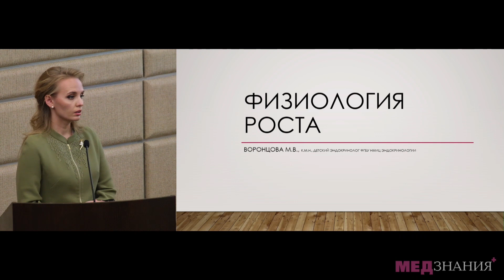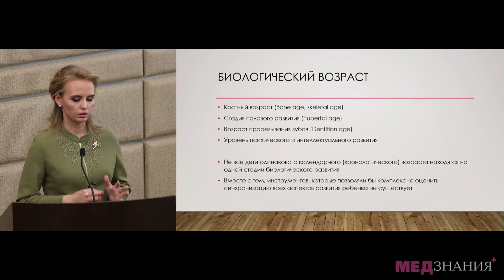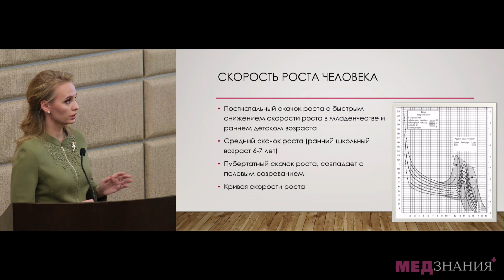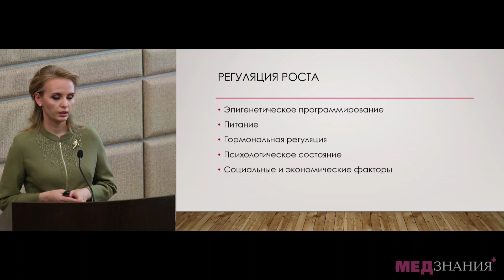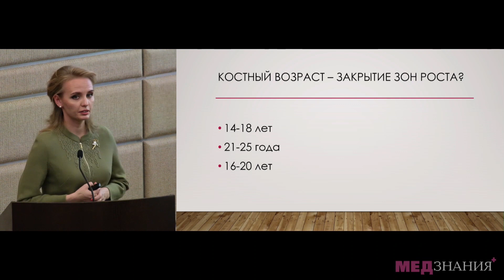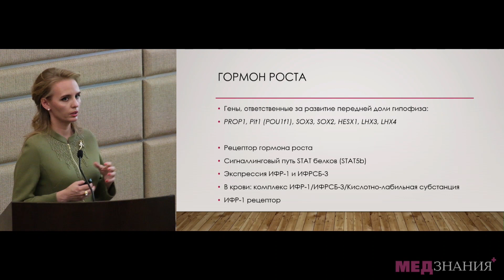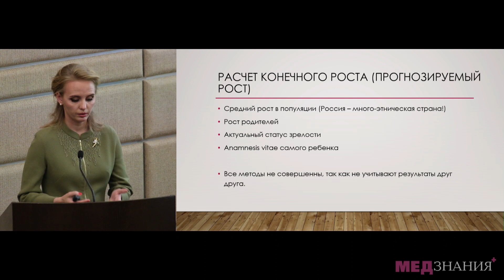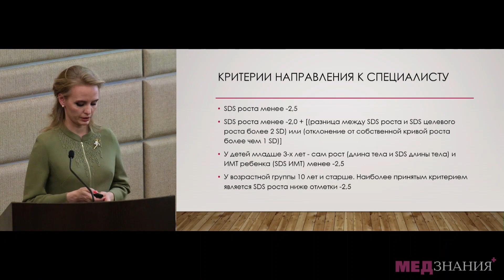13. Физиология роста. М.В. Воронцова